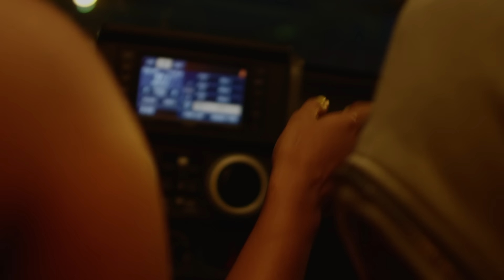Kranium - Last Night [Official Music Video]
Kranium - "Last Night"
Produced by: Markus Records

The official YouTube channel of Atlantic Records artist Kranium.